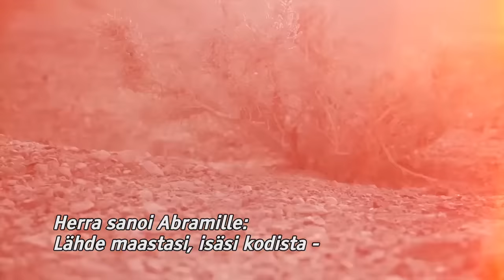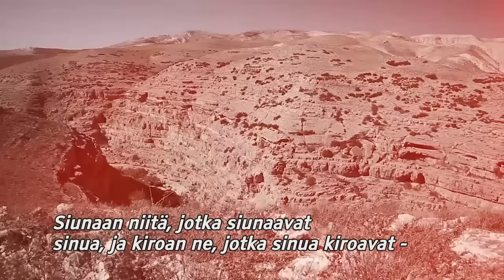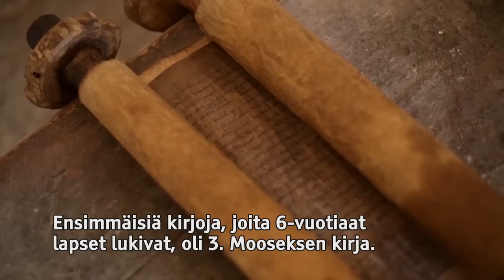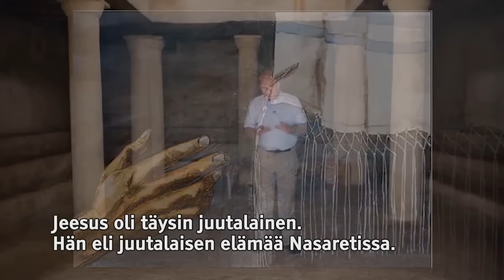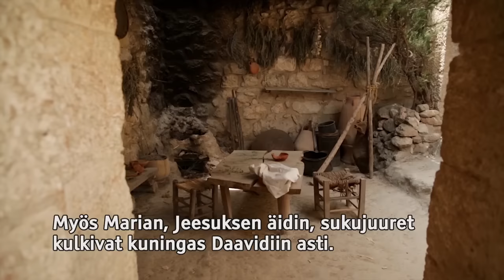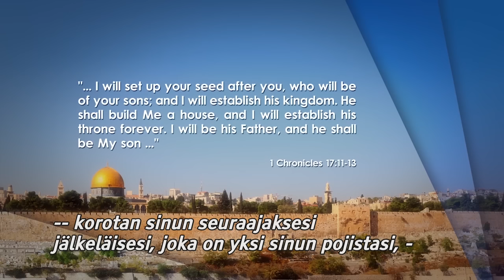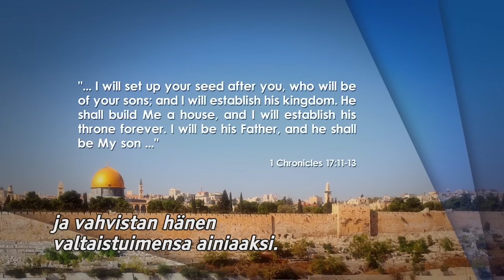Sana Jerusalemista: Israelin kutsu ja Jeesuksen juutalaisuus